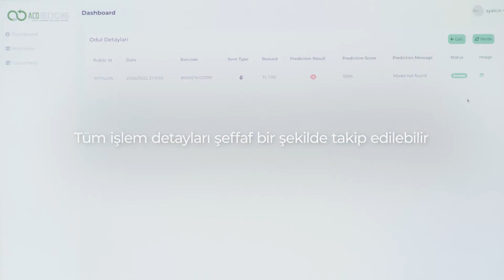Aco Recycling Servera Tüm İşlemlerin Kayıt Altına Alınması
Kabulü gerçekleşen veya gerçekleşmeyen içecek ambalajları dahil olmak üzere her işlem Bulut Sunucularında kaydedilmekte ve saklanmaktadır. Tüm işlem detayları şeffaf bir şekilde takip edilebilir.

K-3 Depozito İade Makinesi boş içecek kaplarını kaynağında toplamak ve depozito sistemi ile geri dönüşüm oranlarını artırmak için yenilikçi bir çözümdür. Plastik, cam şişe veya alüminyum içecek kutuları gibi geri dönüştürülebilir malzemeleri K-3 Depozito İade Makinesine atarak, kullanıcıların atıkların oluştuğu noktada ayrı ve temiz bir şekilde şişeleri muhafaza etmeleri ve toplamaları mümkün hale geliyor. Kullanıcılar, önceden belirlenmiş ödüllendirme yöntemlerini seçerek ödeme alabilirler.